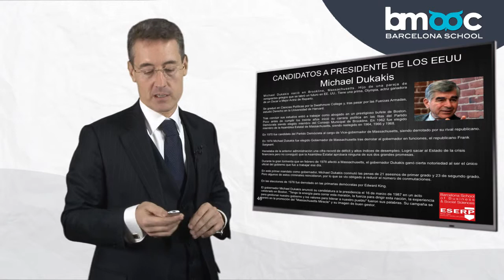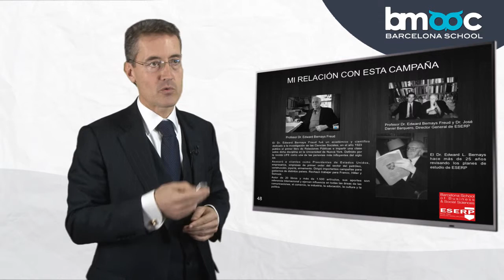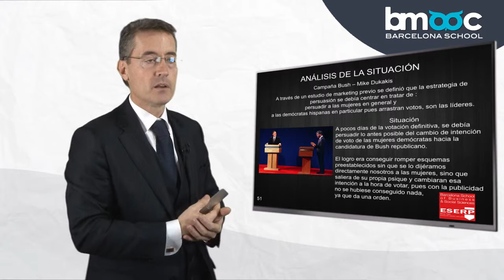11/15 Las Relaciones Públicas. Fase IV: La fórmula del éxito. Bush vs Dukakis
"Las Relaciones Públicas" CURSO GRATUITO

Puedes acreditar los conocimientos adquiridos superando el TEST que encontrarás junto con otros cursos de tu interés

Completísima Masterclass del Dr. Barquero sobre las Relaciones Públicas, donde nos habla de estrategias, de análisis de la competencia, de persuadir a nuestros públicos,...Nos explica como elaborar nuestro plan de acción, cual es el Rol de un relaciones publicas y cuales son las fases para crear una campaña de éxito. Además la ponencia viene acompañada con 4 casos de éxito que no te dejarán indiferente.
¿QUIERES APRENDER DE LOS MEJORES?